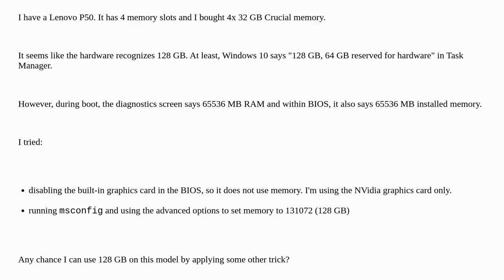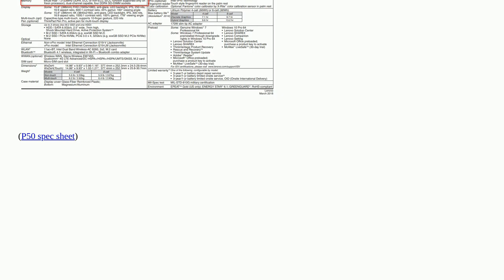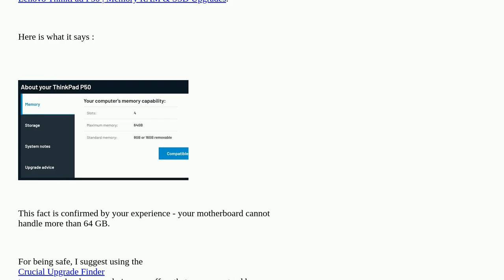Using 128 GB of RAM on a Lenovo P50 20EN-0006GE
A special thanks goes out to the community

  memory bios